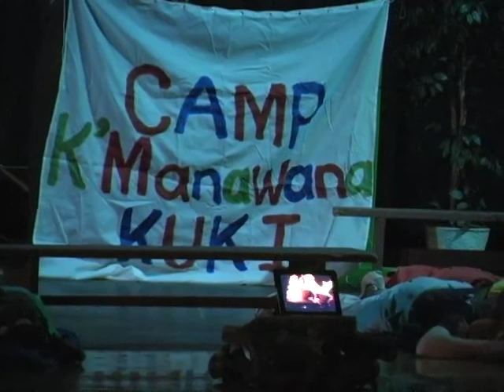Faculty Skit - Variety Night Act 2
Colchester High School's faculty skit performed as part of the CHS Variety Night. Performed on January 24, 2014. Act 2